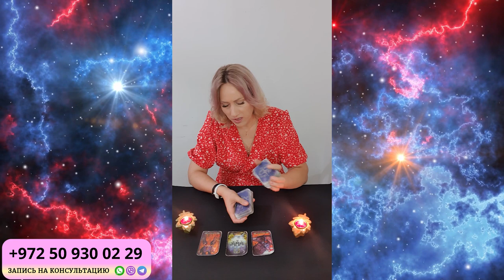ЛЕВ ГОРОСКОП НА СЕНТЯБРЬ 2024 от Доины Римари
Что ждет ЛЬВОВ в СЕНТЯБРЕ 2024 года?